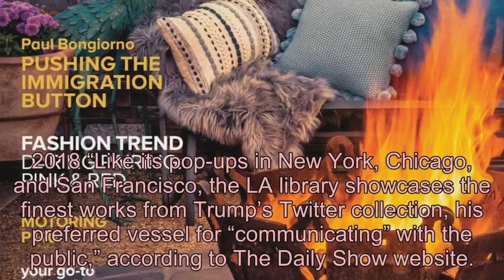Chrissy Teigen Donates $288K to This Cause on Donald Trump's Birthday to Make it 'Great Again'